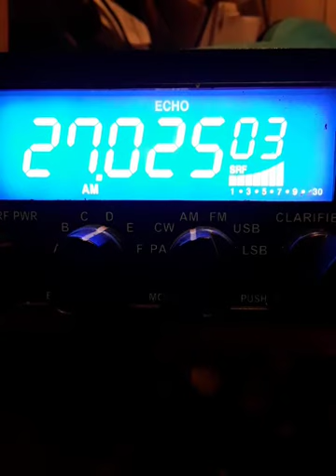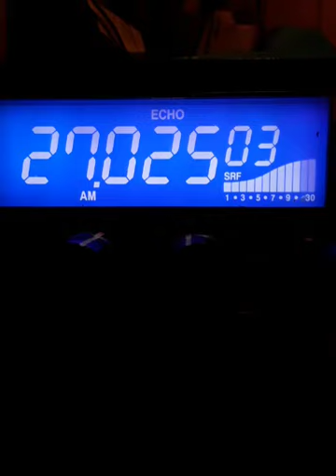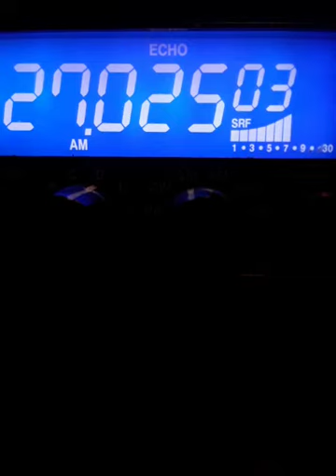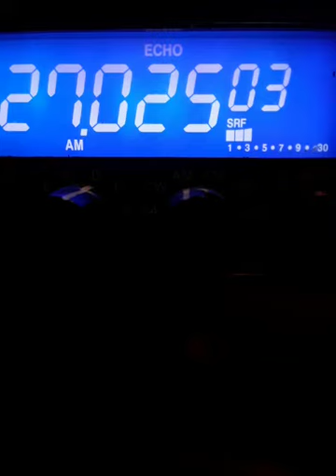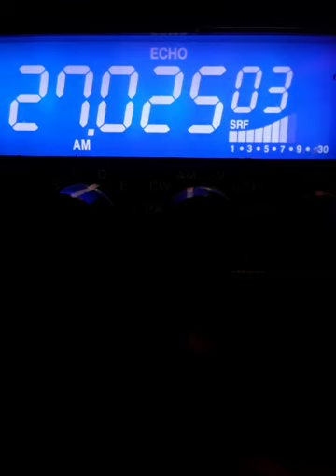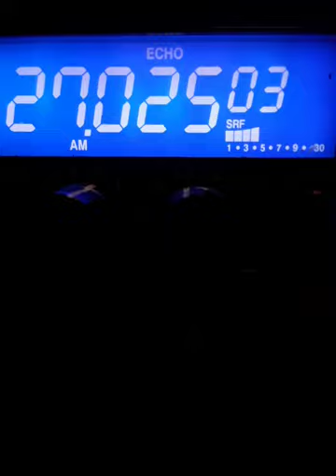1 Oh Oh 1.!.....October 1, 2020